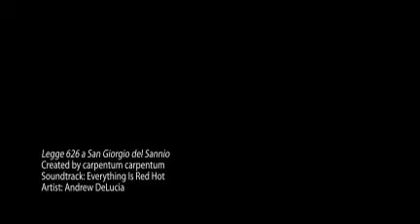Legge 626 a San Giorgio del Sannio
Ecco quanto è accaduto a San Giorgio del Sannio, ecco quanto hanno dovuto fare dipendenti-schiavi della New Distribution,realtà imprenditoriale mafiosa e senza scrupoli , che il sindaco dott. Nardone definisce "grande",difendendola a destra e manca.Questo è schiavismo.All'epoca non c'erano rorari per i dipendenti, si scaricavano derrate sino a mezzanotte.Quando su richiesta di mio padre intervennero i Carabinieri,il negriero fece nascondere sotto i tendoni ed intimò il silenzio ai propri dipendenti.